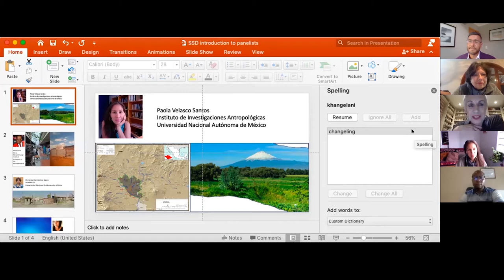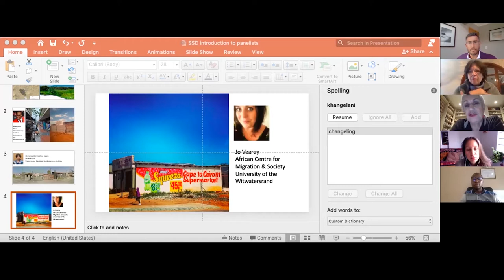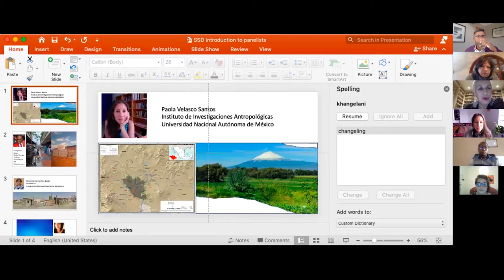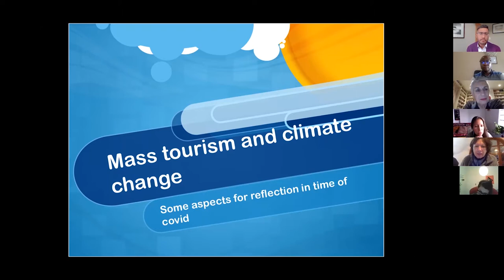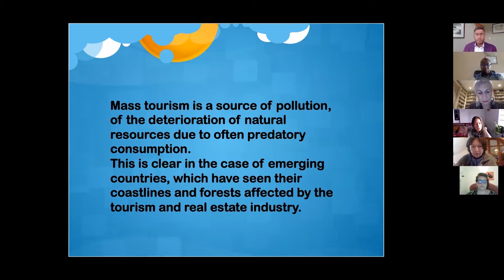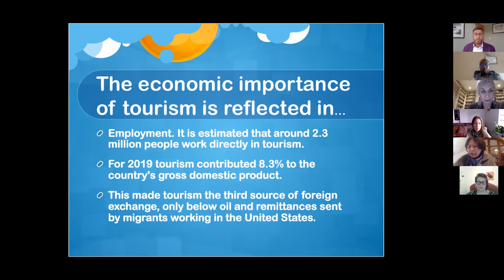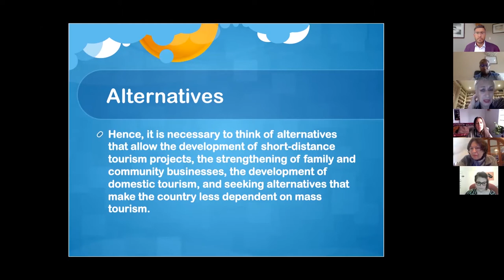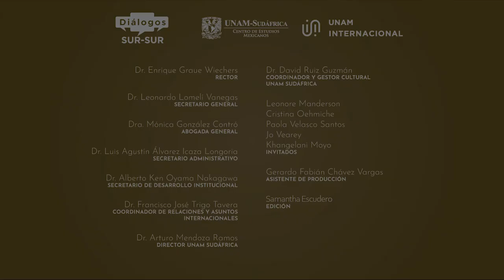Lenore Manderson, Jo Vearey & Crsitina Oehmichen. CRISES AND COMPLEXITY IN MEXICO AND SOUTH AFRICA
Round table convened by Lenore Manderson.
Participants: Cristina Oehmichen, Paola Velasco, Jo Vearey and Khangelani Moyo

Present and Imminent: Crises and Complexity in Mexico and South Africa will focus on contemporary and emerging crises in the two countries. Both Mexico and South Africa face multiple ecological and economic problems, as reflected by biodiversity loss, water, food and energy crises, the increasing burden of non-communicable diseases, and new infections including COVID-19. Pressures from continued urbanisation, migration, and unemployment, partly due to such challenges, contribute to local anxiety, violence and systemic inequality. In this panel, we use this mix of problems as portals to examine the interrelationship of physical, social and biological worlds, as studied by members of the two universities. We will focus on the twin challenges in urban Mexico and South Africa of climate change and migration, both of which present escalating challenges of scope and intensity. We will explore the bidirectional relationships of different crises, and will reflect on the challenges for improved governance and in implementing policies and programs. We will conclude by considering how these problems are common in LMIC, and the role of G-24 countries like Mexico and South Africa in addressing these questions, and in responding to them as a model of new global leadership.